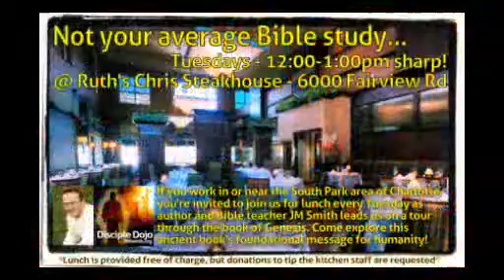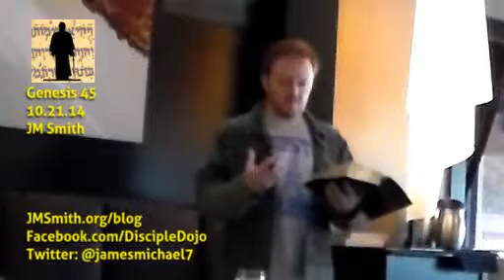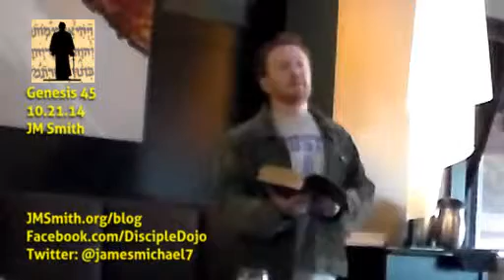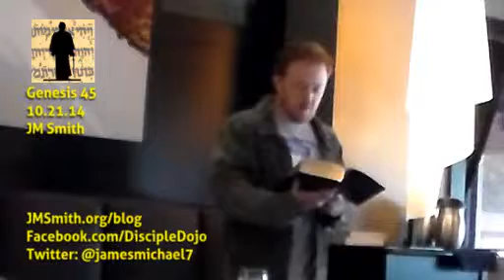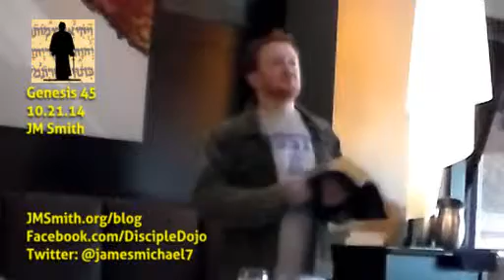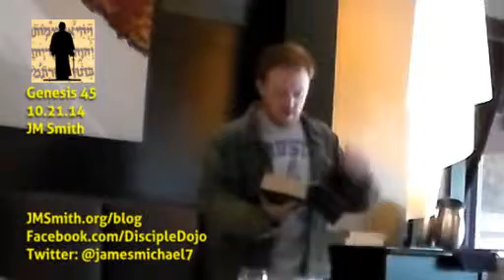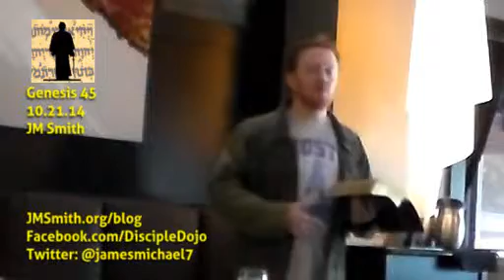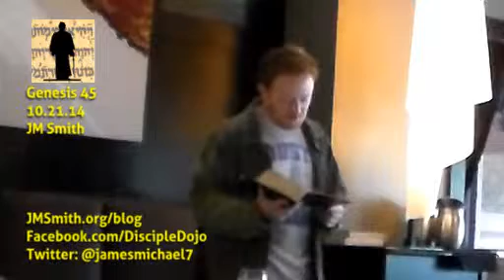Genesis 46 - Israel's 70 (or 75) come to Egypt